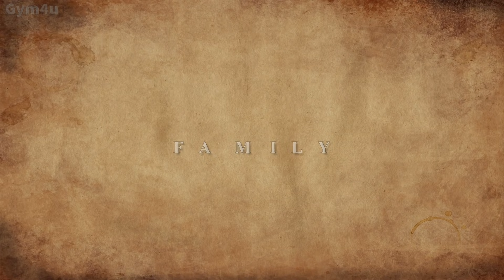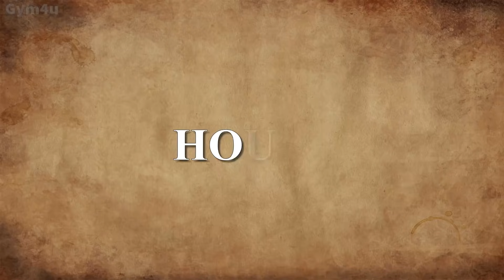The Rich Life Of Stephen Curry ★ 2019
Stephen Curry Income, Houses,Cars, Luxurious Lifestyle and Net Worth 2019